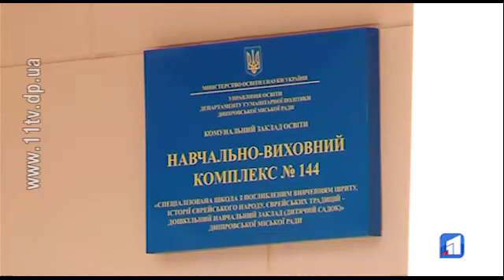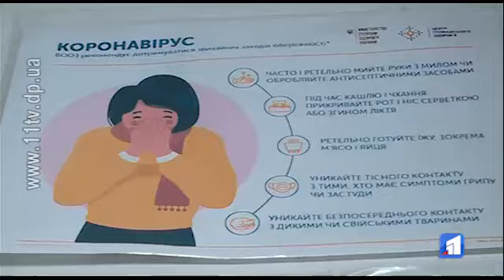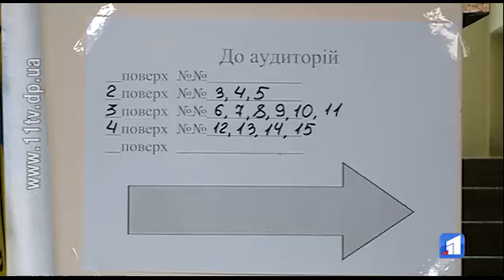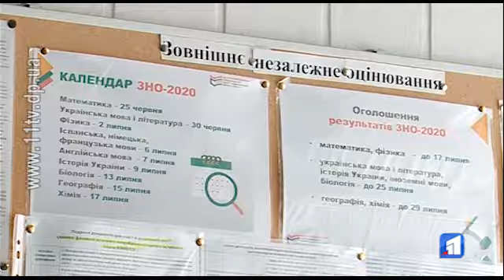Перше ЗНО — вже у четвер